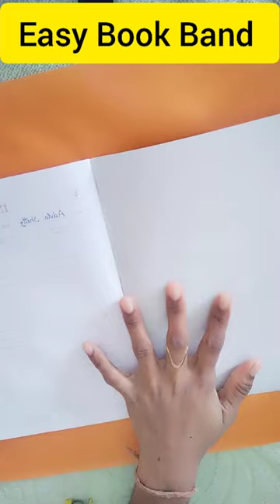How to wrap a book with binding paper/ Children's Book Wrapping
How to wrap a book with binding paper/ Children's Book Wrapping shortvideo @pavanashetty